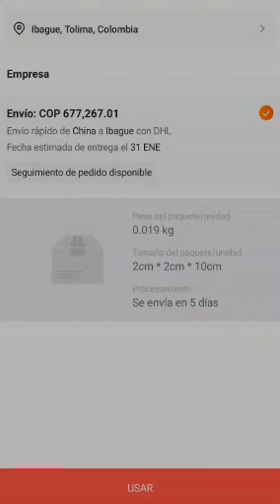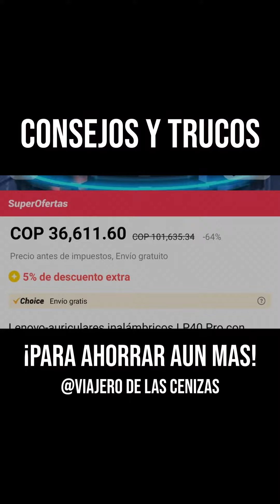🤫 CONSEJOS SECRETOS para hacer COMPRAS inteligentes en Aliexpress 🛒| 🏮 Año Nuevo Chino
🔻🔻🔻 EXPANDE PARA MÁS INFORMACIÓN  🔻🔻🔻

Debes tener en cuenta el Año Nuevo Chino, que en 2023 será desde el 22 de enero hasta el 9 de febrero. Durante este período, las fábricas chinas estarán cerradas y los envíos pueden demorar hasta 40 o 60 días. Por lo tanto, si necesitas un producto urgentemente, es mejor hacer tu compra antes o después de esta fecha.

👉 Trucos SECRETOS aliexpress 2023:
Si quieres conseguir los mejores precios durante este evento, tienes que hacer esto:
* Mete todo lo que te interesa en la cesta y apunta el precio que tiene y el que va a tener en el aniversario.
* Mira los cupones descuento y apunta cual puedes usar en la compra
* El día que comience el aniversario (28 de marzo a las 09:00 horas) comprueba que el precio es el que habías apuntado, aplica el cupón y paga cuanto antes

💸 Recibe de vuelta hasta 5,8% en tus compras de AliExpress, Wish, Alibaba, Banggood; y llévate un bono extra de $10.000

aniversario aliexpress,fechas de descuentos en aliexpress 2022,calendario aliexpress,black friday aliexpress 2022,como encontrar ofertas en aliexpress,cuando es el 11.11 de aliexpress,SUPER DESCUENTOS AliExpress en su aniversario,¡Aliexpress 12 Aniversario Centro de Cupones!